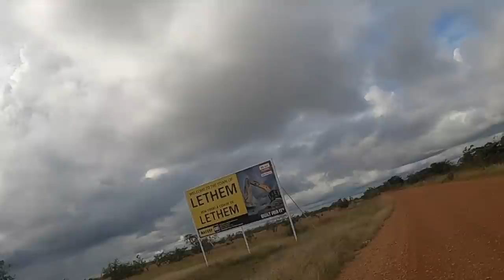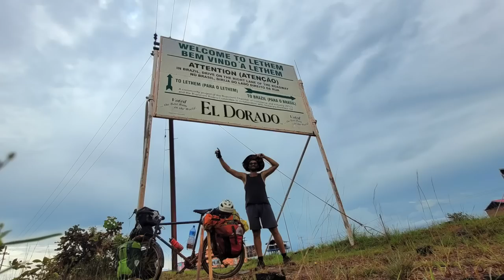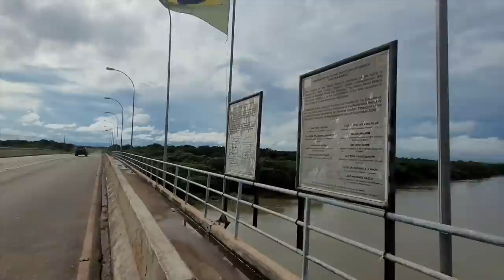Le DÉLUGE aux portes de LETHEM!!! - Cyclotourisme Guayana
C'est le fatidique dernier jour sur l'infâme trail avant d'arriver à Lethem! Tout semble rouler sur des roulettes jusqu'à temps que l'orage se pointe et que tout semble rouler dans bouette après.

Je suis présentement en Floride! À mesure que je me rapproche, faites-moi signe si vous êtes dans le coin lol

Je tâche de publier des vlogs le plus souvent possible!